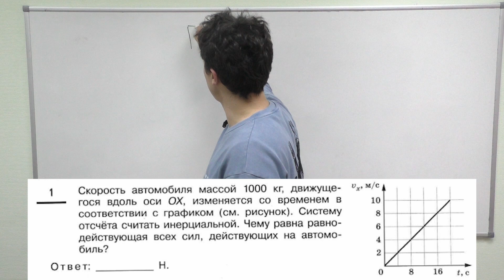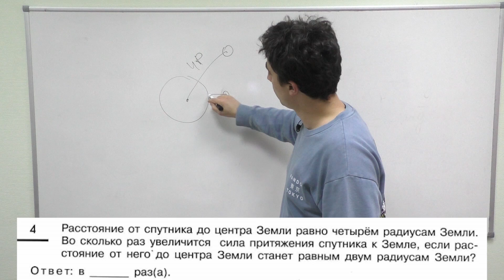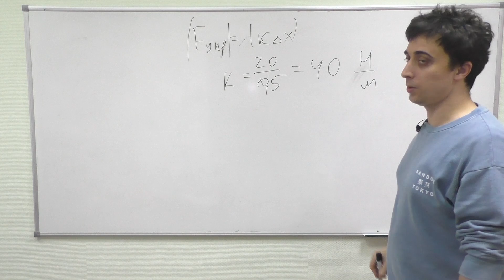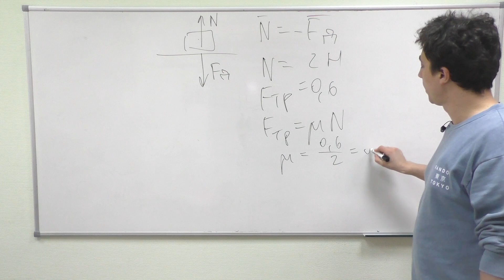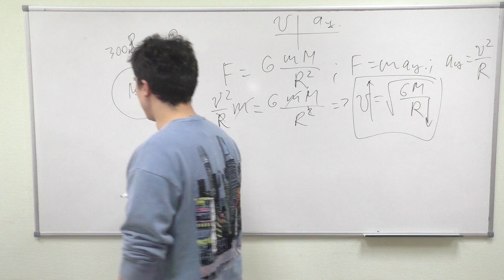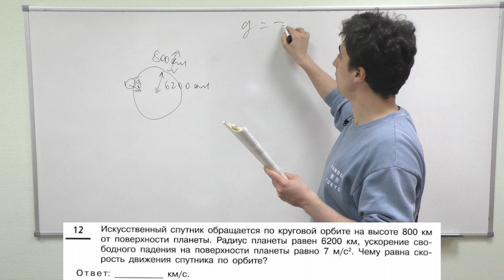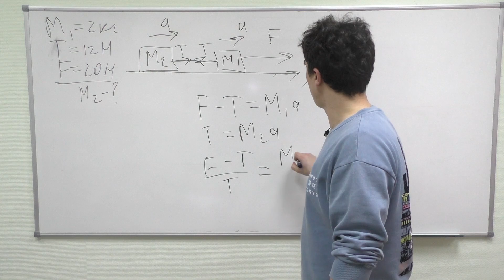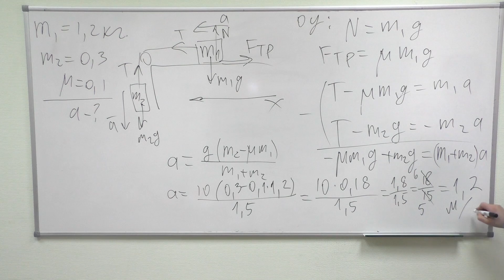Динамика. Проверочная работа.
Как подготовиться к ЕГЭ 2022? Я могу тебе помочь! На моем годовом курсе «Эбонит» я с нуля готовлю ребят по физике.